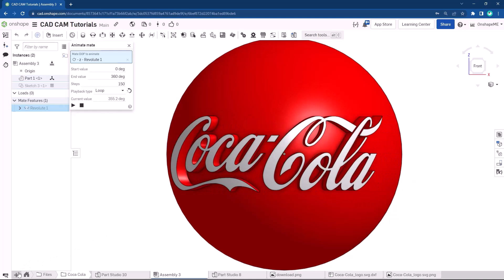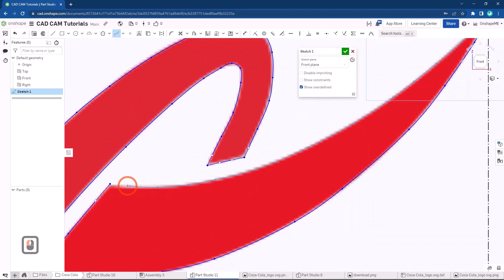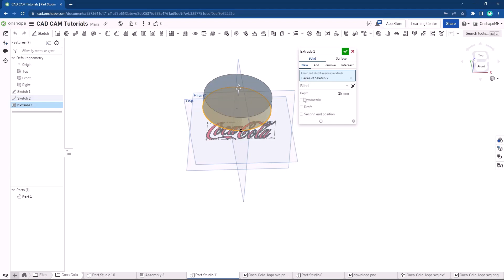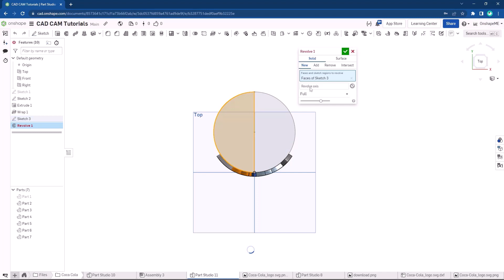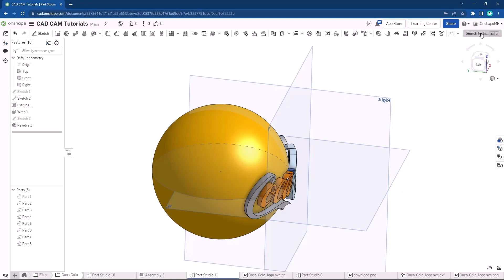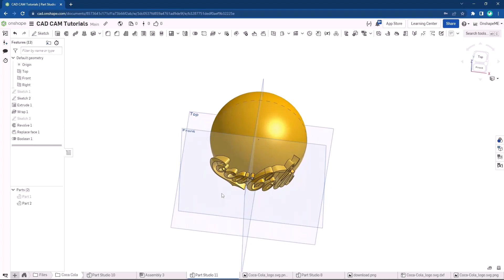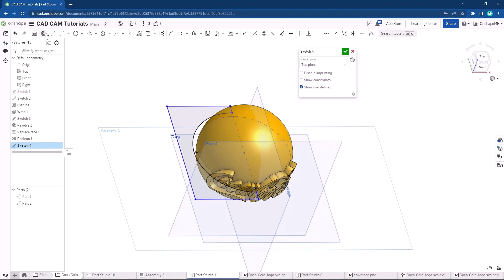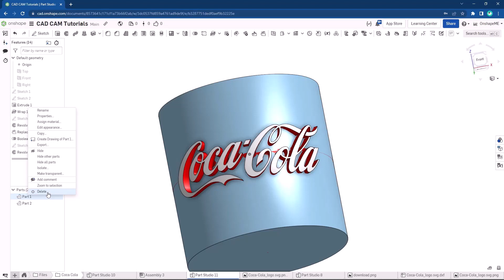Onshape Tutorial | How to Make 3D Coca-Cola Logo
In this tutorial, you'll learn how to make 3D logo using imported image

0:00 Preview
0:13 Create Part Studio
0:20 Import Image File
0:33 Sketch on Front Plane
0:40 Import Image
0:44 Draw Image Rectangle
0:49 Dimension Tool
1:14 Coincident
1:19 Trace the logo using Spline Tool
1:28 Fast Forward
2:08 Extrude Tool
2:24 Use Search Bar Tool
2:27 Wrap Tool (Solid)
3:10 Hide Part
3:24 Use/Convert Entities
3:36 Trim Tool
3:40 Revolve Tool
4:01 Replace Face
5:06 Boolean Tool (Union)
5:48 Offset Existing Sketch
6:18 Revolve Tool (Remove)
6:48 Edit Appearance
7:13 Add Appearance to Faces
7:18 Type Color Code Manually
7:47 Delete Part